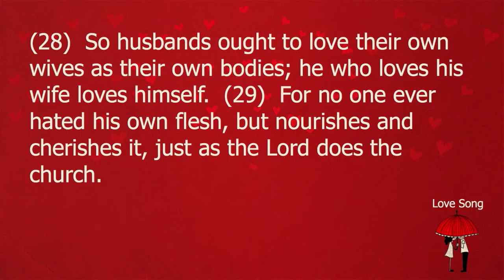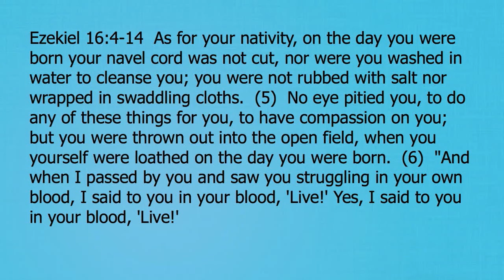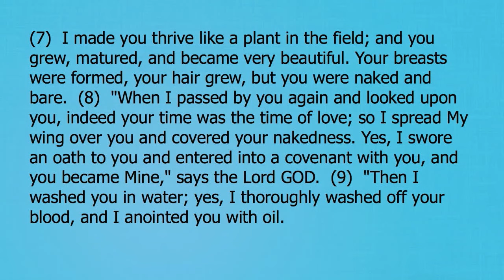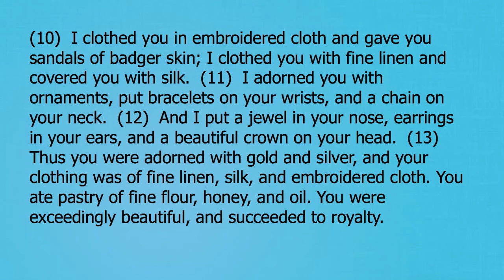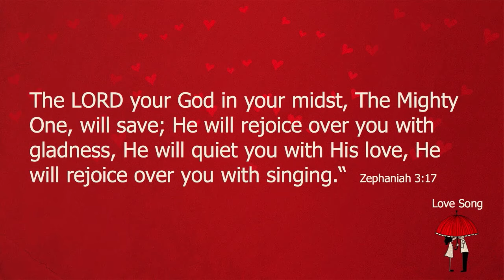Summer Vibes | Love Song | Pastor Ed Berk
Pastor Ed Berk
Kelowna Christian Center